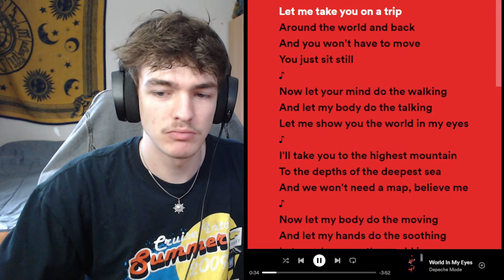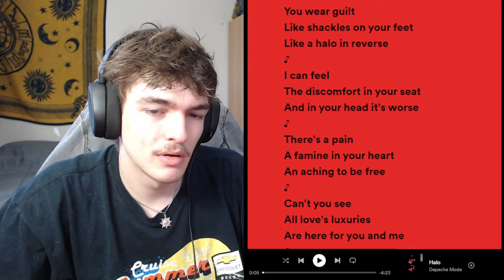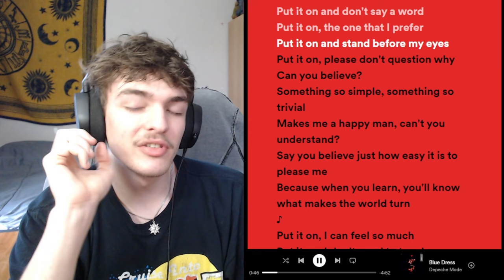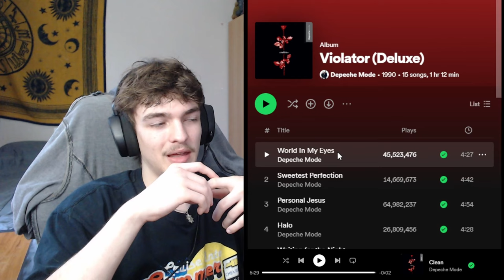First Reaction to Violator by Depeche Mode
Depeche Mode - Violator | Album Reaction

TIMESTAMPS
0:00 Intro
0:16 1. World In My Eyes
1:31 2. Sweetest Perfection
2:41 3. Personal Jesus
4:01  4. Halo
5:12 5. Waiting for the Night
6:41 6. Enjoy the Silence
8:01 7. Policy of Truth
9:13 8. Blue Dress
9:56 9. Clean
10:21 Initial Thoughts